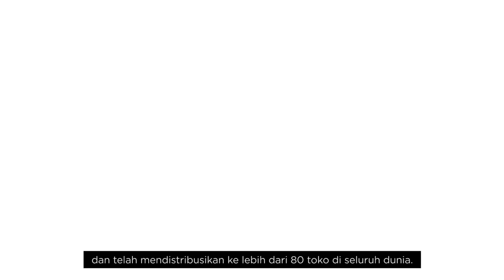POSHBRAIN at The Fepi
POSHBRAIN:
Dimulai pada akhir tahun 2015, Poshbrain muncul di Bandung yang terkenal dengan reputasi sangat baik di dunia musik dan mode. Terbentuknya brand ini pun karena adanya berbagai hal yang terjadi di kalangan anak muda, seperti musik underground, budaya skateboard, dan fashion yang lekat dengan dua hal tersebut. Sejak itu Poshbrain mulai memijakkan kaki di dunia fashion Indonesia serta kini mulai merambah ke dunia internasional, seperti Amerika Serikat, Tokyo, Berlin dan telah mendistribusikan ke lebih dari 80 toko di seluruh dunia.